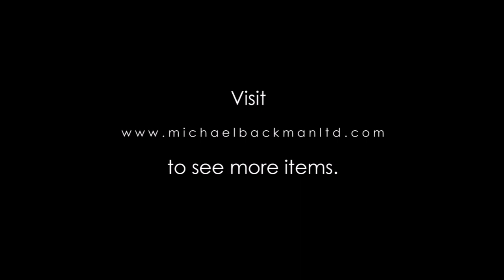6170 Large, Inscribed Sudanese High Grade Silver Box